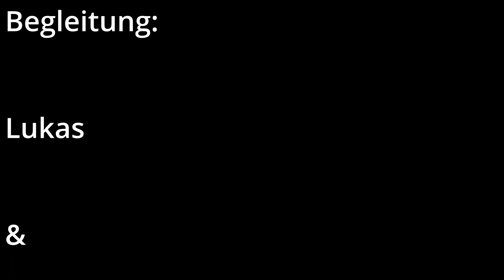Rotällihorn (2'911m) - 05.04.2021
Als Vorbereitung fürs Strahlhorn musste eine geeignete Tour im Voraus her. Das Rotällihorn wurde mir nicht nur wegen der Höhe sondern auch wegen der tollen Tour empfohlen, sodass wir uns auf machten neben diesem Gipfel auf dem Rückweg sogar noch einen kleinen Anstieg für eine weitere tolle Abfahrt einsammelten, welcher im Video aufgrund eines leeren Akkus nicht enthalten ist.